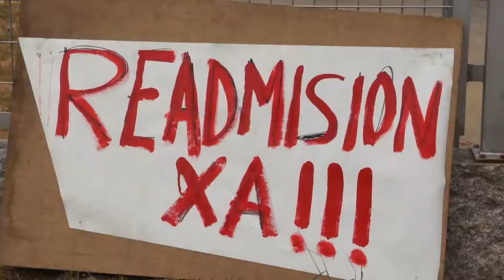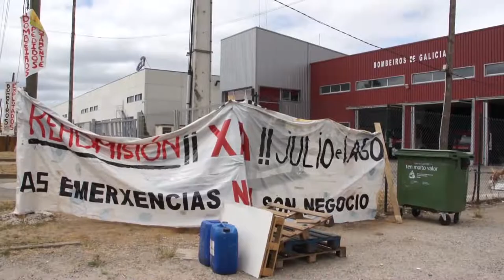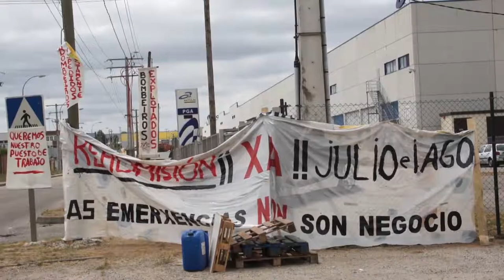Peche dos bombeiros do Porriño contra os despedimentos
Os 14 integrantes do parque de Bombeiros do Porriño permanecen pechados nas instalacións do polígono das Gándaras para reclamar a readmisión de dous compañeiros que foron despedidos pola empresa Celta Prix un día antes de que rematase o seu período de proba sen mediar explicación. Coa protesta, á que xa se sumaron bombeiros do Salnés, demandan tamén maior estabilidade laboral.